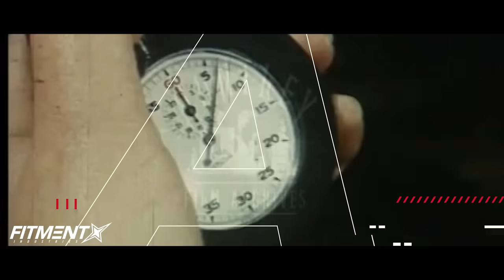Is Vinyl Actually Better Than Paint?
On todays episode of Myth Or Fact, Gels sits down to go over if wrap is a good alternative for paint, and if it's worth wrapping your car. Will it ruin your paint, or will it save it?!

⭐ We’re giving away a set of BC Racing coilovers!

🔥 Browse Wheel & Tire packages for your car!

🧼 Make your car shine like new with our car care products!

🔧 Fitment Industries Garage channel!